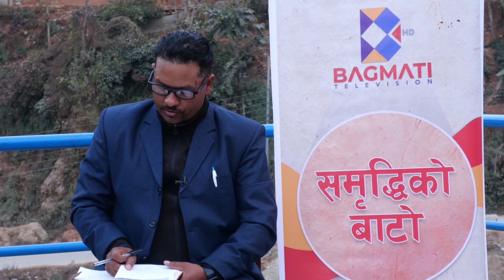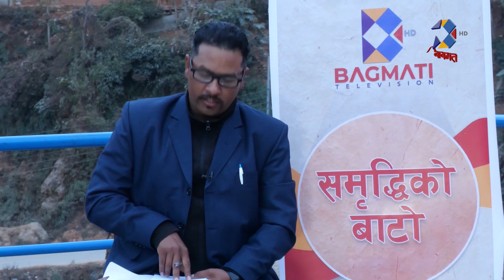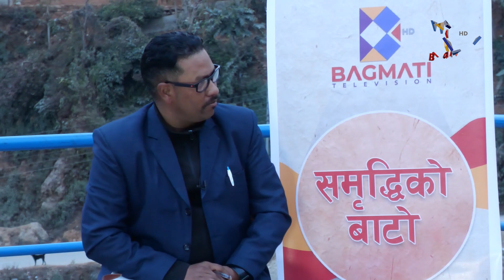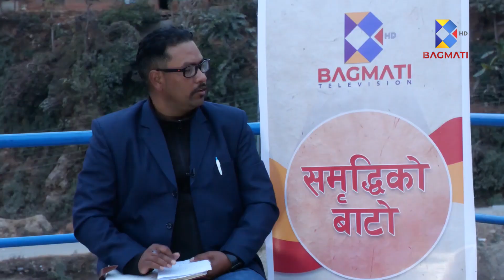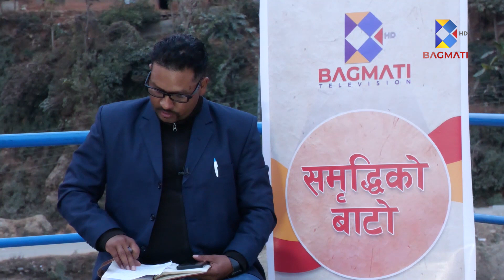समृद्ध सानी भेरीको अभियानमा प्रतिबद्ध छौं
Host : Bhautik Malla
Guest : Birkha Bahadur Bista, Kamala Roka Pun, Dipak Budhathoki
Camera Person : Rajesh Kumal
Visual Editor : Kalika Khadka